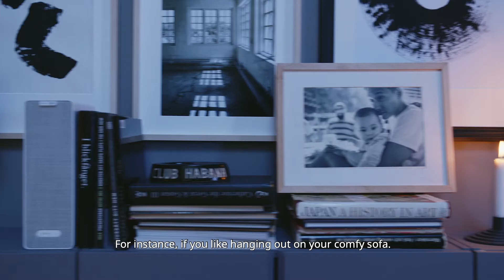Welcome to the world of IKEA Home Smart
Make your everyday life a whole lot easier just by adding some smart details like lighting, sound or blinds. Control your home the way you want: automatically, with your voice, with the IKEA Home smart app or with remotes.

Find out more at IKEA.sg/Homesmart